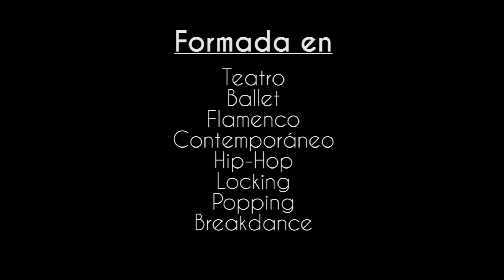Yaiza Vázquez Ortega - Galantis